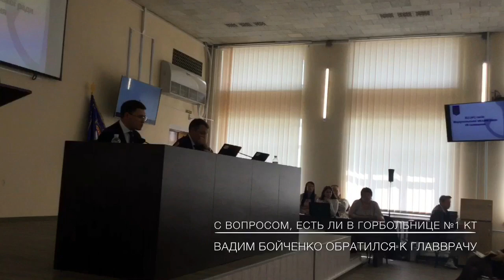В чем обвиняют мариупольцы горбольницу №2